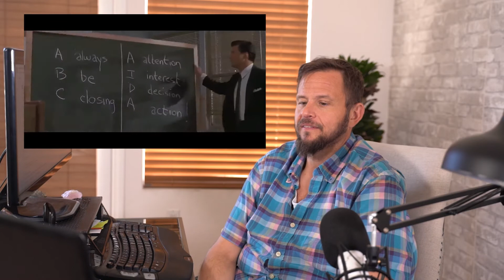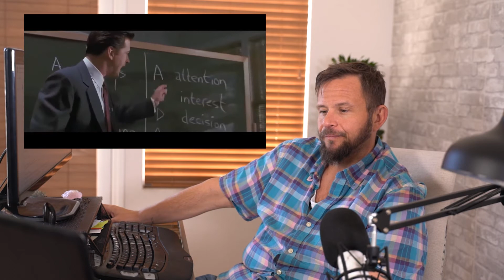How not to run a sales team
Remember that Sales movie with a young Alec Baldwin? Glen Gary Glen Ross does  a killer job on showing How not to run a sales team.

We will demonstrate a lot of things not to do. We have built a lot of sales teams for the most successful coaches in the high tech space.
We will go over some quotes from Alec Baldwin ‘s speech. We will share a few of the things that are important to point out.

Mindset,  Toxic Competition, the battle between sales and marketing and more today with Peter.

As always If you are interested in support for yourself or your Sales Team join our facebookgroup join

Ready for Sales Success? Get a free Sales Call Review from our team

Let’s Connect...